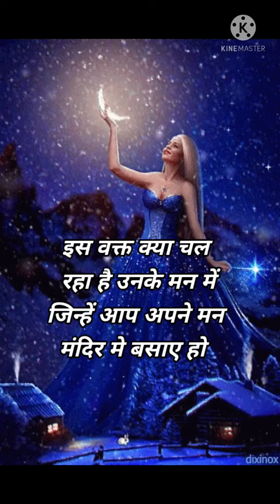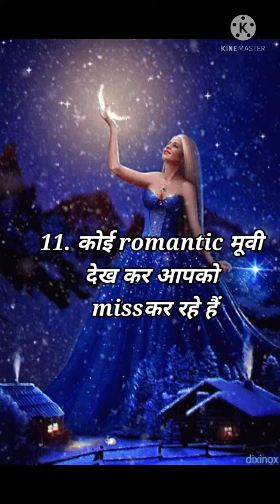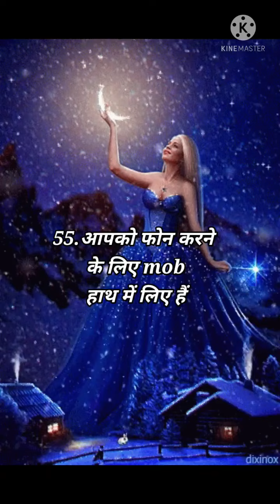Love Quiz game | Love test | choose one number